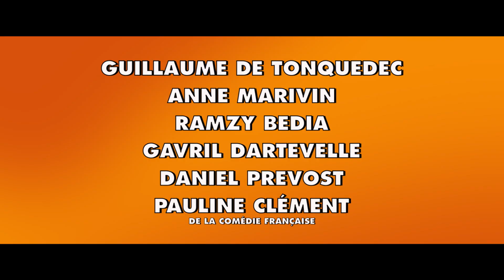Les Blagues de Toto (2020) - Bande annonce HD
Un film de Pascal Bourdiaux

Avec  Guillaume De Tonquédec, Anne Marivin, Ramzy Bedia

A l’école, Toto est bien plus doué pour faire rire ses copains qu’écouter les leçons de la maîtresse. Avec ses parents aussi, les blagues de Toto se transforment souvent en catastrophes… La dernière en date ? La chute d’une sculpture pendant un évènement organisé par le patron de son père. Mais cette fois-ci, Toto assure qu’il est innocent et refuse d’être accusé d’une bêtise que pour une fois, il n’a pas faite ! Avec ses meilleurs amis, il va mener l’enquête.